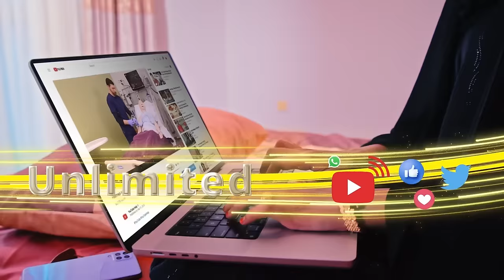"Heshiiska MD Muuse qarsaday wuxuu dhalay in hawadii iyo dhulkii Somaliland lagu murmo.